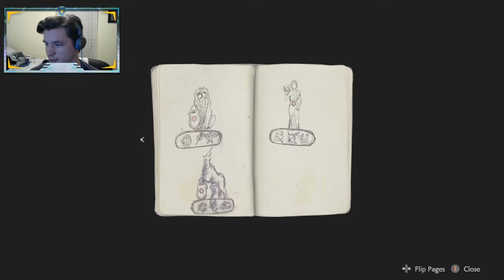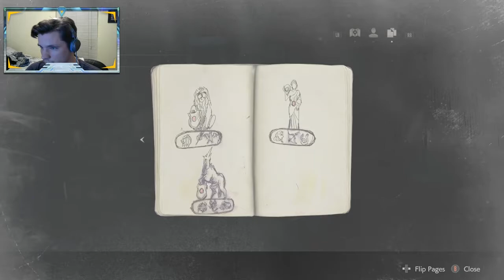"Straight on in to it" Resident Evil 2 Remake Ep.1 w/BowTie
This game is really good so far.